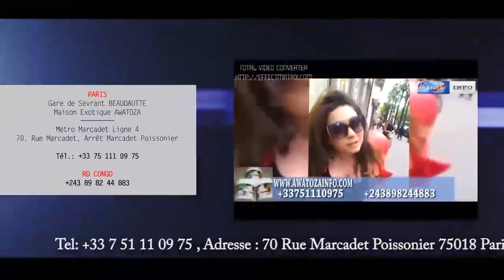Werrason Mson Mère Réagit Affaire Liwa Ya Monib Production